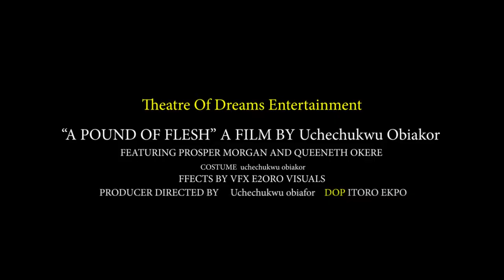A Pound Of Flesh Trailer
Man snatched a girl's bag. He raped and murdered her after all pleas. Theatre Of Dreams Entertainment presents, A Pound Of Flesh film. Written and Directed By Uchechukwu Obiakor.